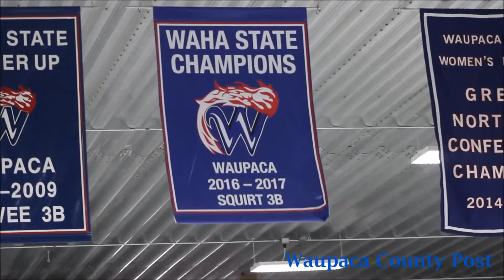Comets edge Hatchets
The Waupaca Comets boys' hockey team picked up a 7-6 Great Northern Conference win over Tomahawk Jan. 2 at the Waupaca Ice & Expo Center. A new banner was also unveiled. Greg Seubert Video